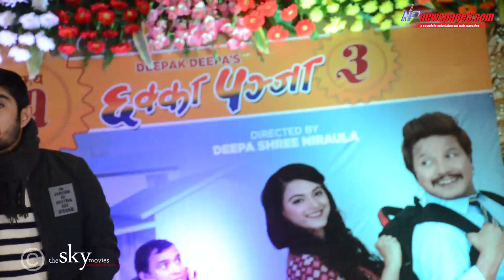निशानले गीत गाउदा बन्यो माहोल, दीपा, दीपक र माग्ने बुढाको डान्स / Chhakka Panja 3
[Unauthorized Upload on any other YouTube account or website is strictly prohibited. Please use embedded code for websites. Thank You]

THE SKY MOVIES is authorized to upload this video. Using of this video on other channels without prior permission will be strictly prohibited. (Embedding to the websites is allowed)